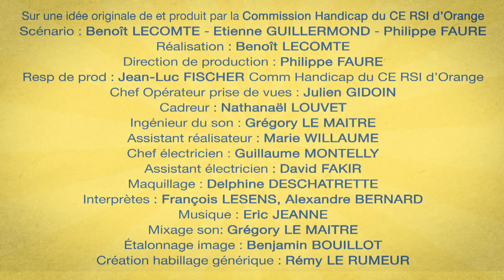Un accompagnement A-DA-PTE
L'accompagnant pendant la formation n'est pas spécialisé dans le handicap...